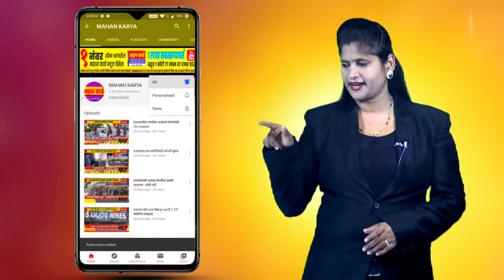गळतगा आरोग्य केंद्र दुरुस्तीसाठी 4 लाखाचा निधी मंजूर : राजेंद्र वड्डर-पवार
गळतगा आरोग्य केंद्र दुरुस्तीसाठी 4 लाखाचा निधी मंजूर : राजेंद्र वड्डर-पवार, कोविड लसीकरण कार्यक्रमाचे उद्घाटन